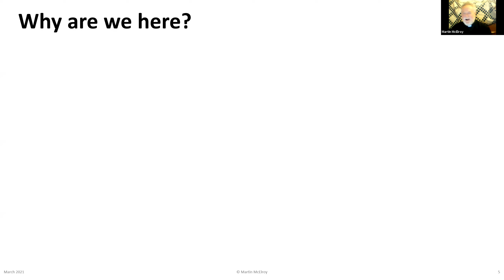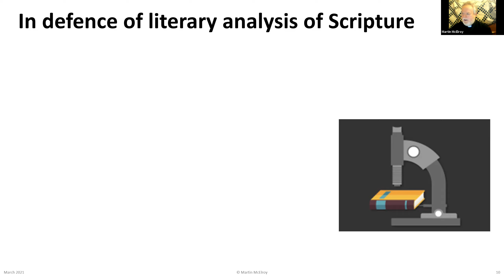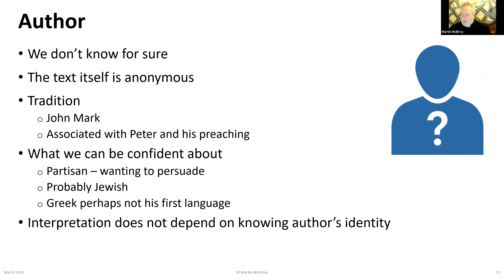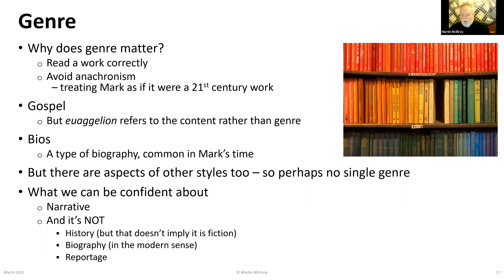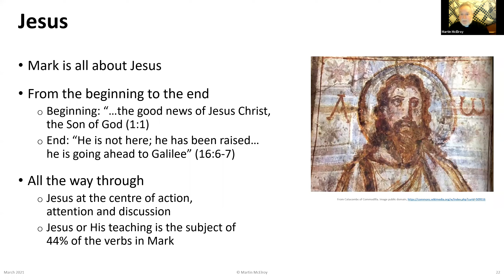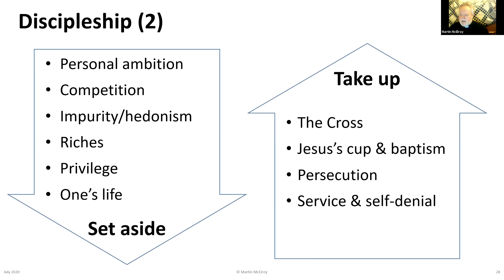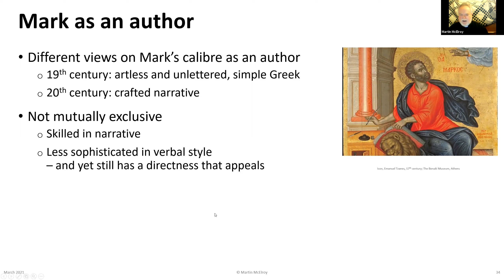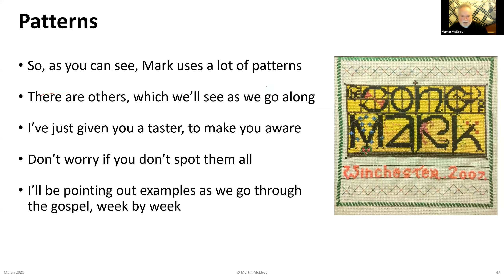Gospel of Mark - Week 1: Introduction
This is session #1 of a series on the Gospel according to Mark.

In this series, we will go through Mark's Gospel chapter by chapter. We look not only at Jesus and His teaching, but also how the evangelist tells the story. In each chapter, we
* pick on a single word that characterises that chapter;
* look at some themes that are featured in the chapter;
* and examine an aspect of Mark's style that illustrates the distinctive way in which Mark presents Jesus and His message.

Our aim is to show how Mark presented "Jesus Christ, the Son of God" (Mk 1:1), and in doing so, help you to get to know Jesus better.

These presentations, by Deacon Martin McElroy, were recorded in the spring and summer of 2021, during a series of Zoom-based formation sessions (that's why there are breaks in the presentations, where there were breakout groups).

Session #1 is an introduction to the series. Deacon Martin talks about the approach he will take during the series, and provides an overview of the Gospel according to Mark, touching on ideas and themes that will recur during the series.

00:00-12:41  Aims and Approach
     00:00-03:42 Why Are We Here?
     03:43-10:31 Apologies and Explanations
     10:32-12:41 My Hope and Prayer
12:42-24:46  About Mark (Author, Date, Audience, Genre & the Lion)
     12:42-14:59  Author
     15:00-17:09  Date
     17:10-20:01  Audience
     20:02-22:26  Genre
     22:27-24:46  The Lion
24:47-42:16  Structure & Themes
     27:47-28:59  Structure of Mark
     29:00-35:11  Themes - Jesus
     35:12-38:50  Themes - Discipleship
     38:51-39:46  Themes - Conflict
     39:47-40:45  Themes - Suffering
     40:46-42:16  Themes - Place
42:17-46:34  Style part 1
    42:17-45:16  Mark as an Author
    45:17-46:33  Energy (Pace, Vivid Detail)

Please note: Presentation of Slides 37-40 is missing: ~4 minutes, covering Rhetoric, and Patterns - Grouping

46:35-51:46  Style part 2
     46:35-46:47  Patterns - Grouping
     46:48-47:28  Framing
     47:29-48:36  Markan Sandwiches
     48:37-49:23  Numbering
     49:24-50:23  Foreshadowing
     50:24-51:00  Repetition
     51:01-51:46  Patterns